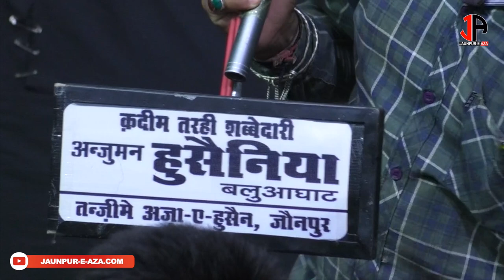BABA YE KAISE HUA ANJUMAN HUSAINIYA Regd. JAUNPUR | SHABBEDARI 2021| TANZEEM-E-AZA-E-HUSSAIN JAUNPUR